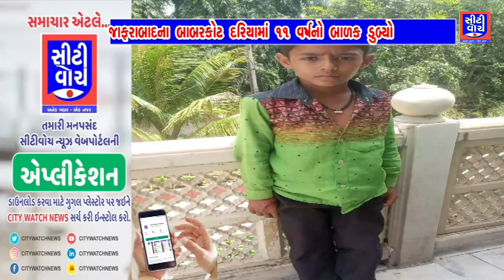જાફરાબાદના બાબરકોટ દરિયામાં ૧૧ વર્ષનો બાળક ડૂબ્યો